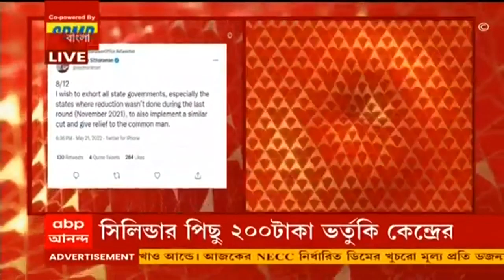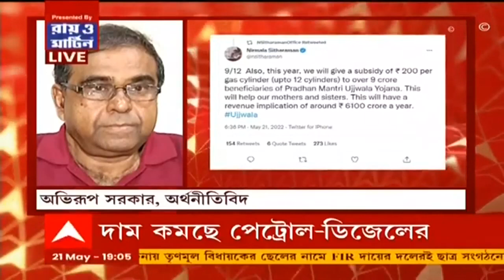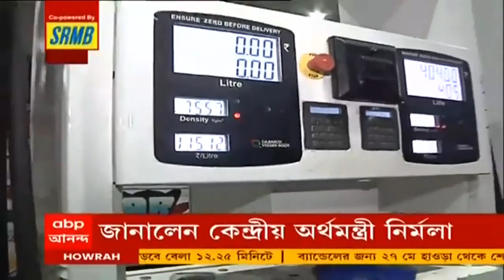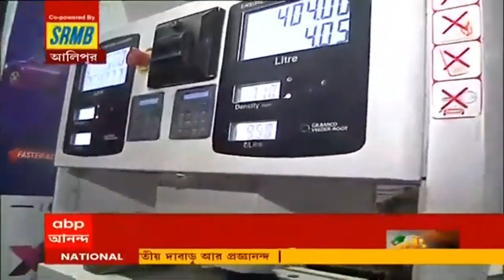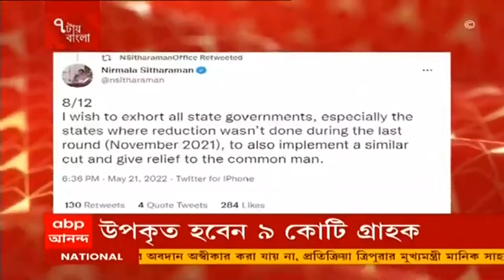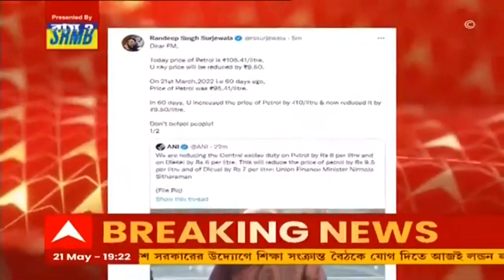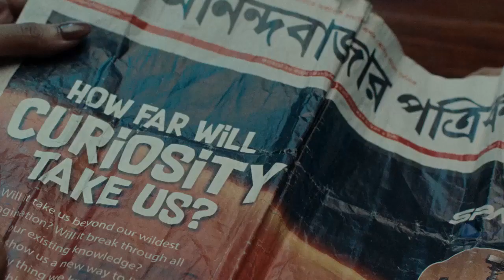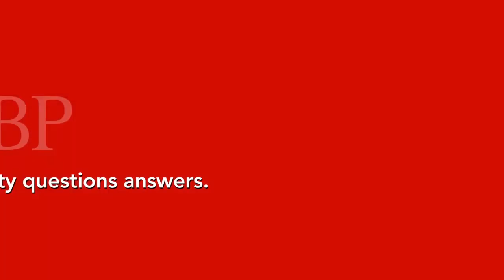7 Tay Bangla: মূল্যবৃদ্ধির আগুনের মধ্যেই অবশেষে দাম কমছে পেট্রোল-ডিজেলের।Bangla News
মূল্যবৃদ্ধির আগুনের মধ্যেই অবশেষে দাম কমছে পেট্রোল-ডিজেলের। পেট্রোল-ডিজেলে এক্সাইজ ডিউটি কমাচ্ছে কেন্দ্র। পেট্রোলে ৮টাকা, ডিজেলে ৬ টাকা এক্সাইজ ডিউটি কমাচ্ছে কেন্দ্র। এক্সাইজ ডিউটি কমায় লিটারে সাড়ে ৯টাকা দাম কমবে পেট্রোলের। এক্সাইজ ডিউটি কমায় লিটারে ৭টাকা দাম কমবে ডিজেলের।

পেট্রোল-ডিজেলের সঙ্গেই উজ্জ্বলা প্রকল্পের গ্যাসেও ভর্তুকি দিচ্ছে কেন্দ্র। সিলিন্ডার প্রতি ২০০ টাকা ভর্তুকি। উপকৃত হবেন ৯ কোটি গ্রাহক, দাবি কেন্দ্রীয় অর্থমন্ত্রীর।

চাপের মুখে পেট্রোল-ডিজেলের দাম কমাল মোদি সরকার। পেট্রোল-ডিজেলের সঙ্গেই উজ্জ্বলা প্রকল্পের গ্যাসেও ভর্তুকি দিচ্ছে কেন্দ্র। অর্থনীতিবিদ অভিরূপ সরকার বলেন, ‘এই ধরনের একটা পদক্ষেপ খুব দরকার ছিল। এবং কেন্দ্র সরকার যে এই সিদ্ধান্ত নিয়েছেন তাতে আমাদের খুশি হওয়া উচিত। ট্যাক্স টা কেন্দ্র সরকার বাড়িয়েছিল তাই ট্যাক্সটা কমানো কেন্দ্র সরকারের দায় ছিল’।